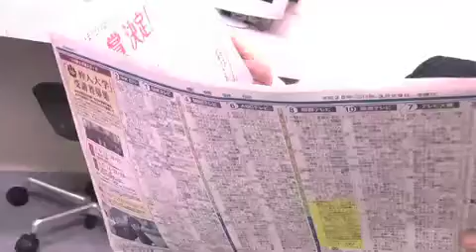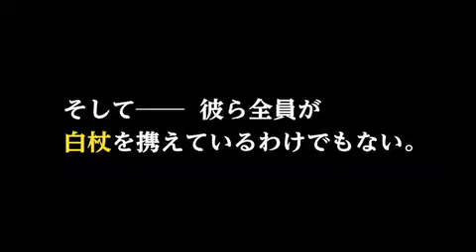【安倍総理と晩酌】加藤清隆の新聞クローズアップ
今回の新聞クローズアップは・・・先日、安倍総理と晩酌をした加藤さん！
晩酌中にポロリと出た安倍総理の解散秘話